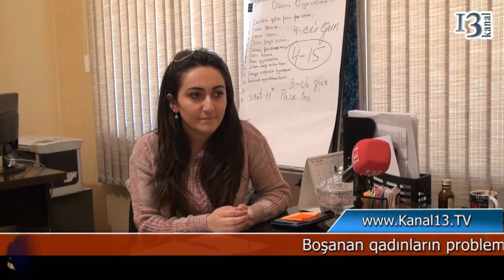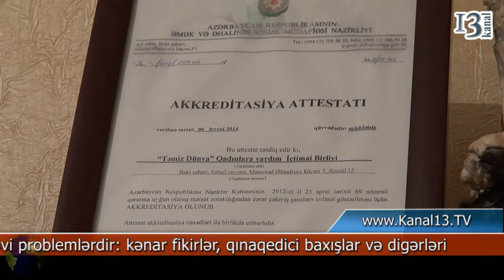Boşanan qadınların sonrakı taleyi